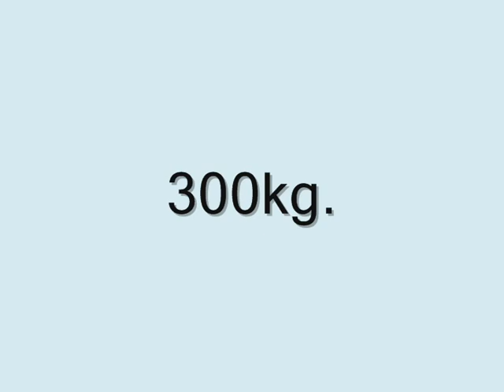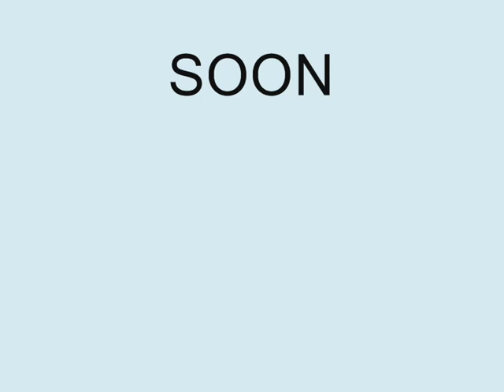985kg(2171lb) Total Raw and deadlift 420kg(925lb) no belt,full video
985kg total in 140 klass oll time world record was in 1971
131kg BW 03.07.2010 Dobele Latvija,Monster gym cup WPC
video by nikolazhukov